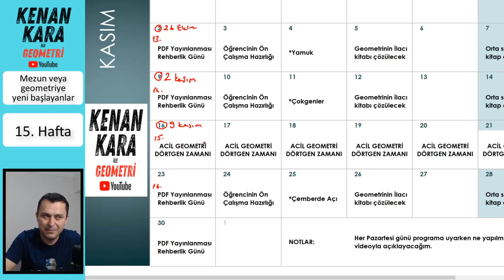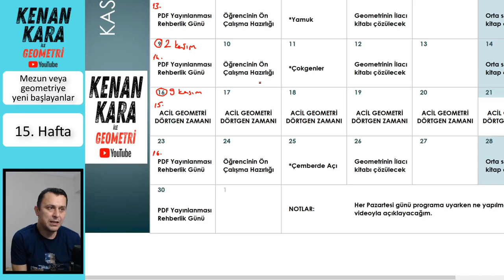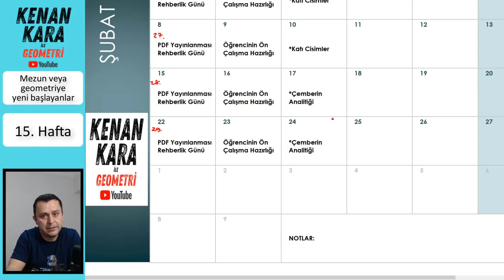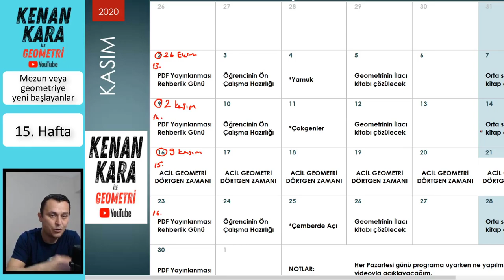Rehberlik (15. hafta) (Mezun veya yeni başlayanlar için)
Pdf için aşağıdaki linke tıklayıp gerekli dosyadan indirin